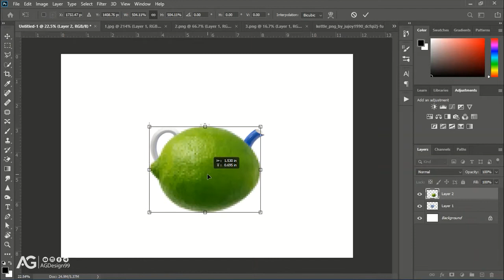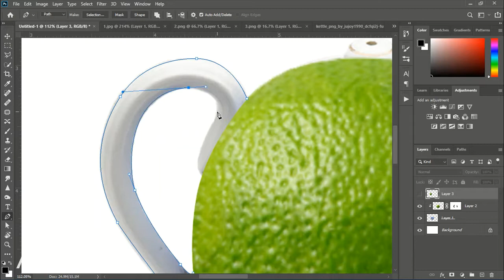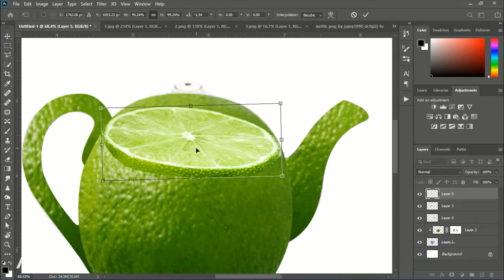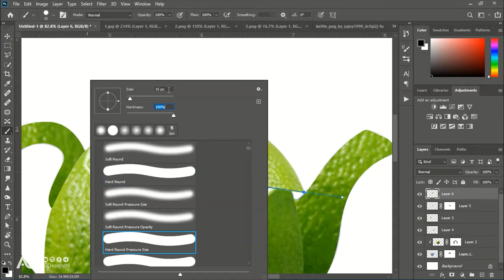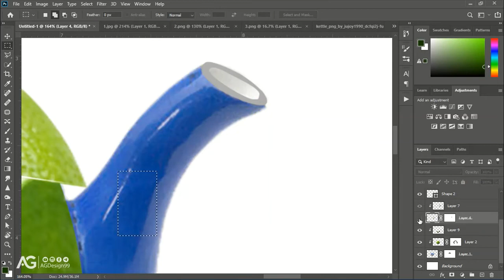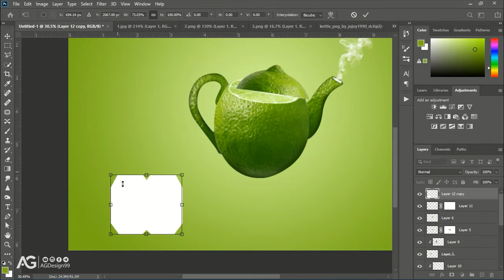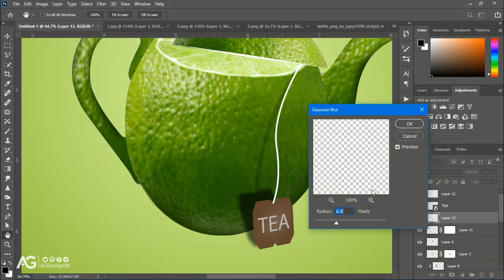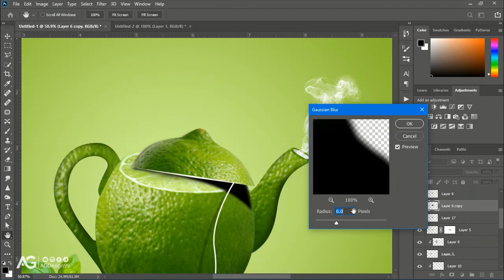Lemon Kettles Manipulation In Photoshop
2.75$ monthly In this video photoshop tutorial: Learn How to Make art Lemon kettles in photoshop manipulation. also you can try it on your favorite fruit😉